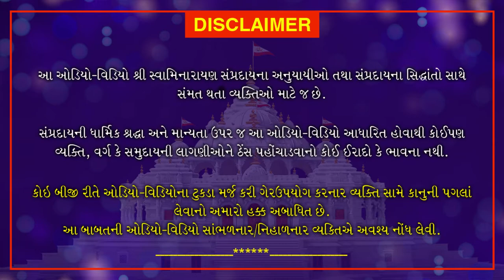Haricharitramrut Sagar Pur 11 Tarang 31 | હરિચરિત્રામૃત સાગર પૂર 11 તરંગ 31 | October 5, 2020